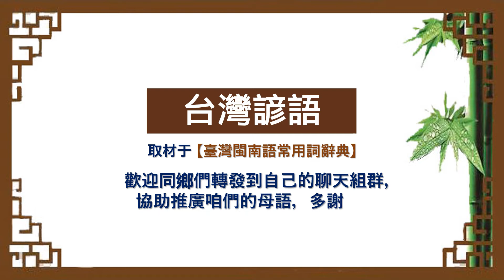《 台灣諺語 》 猜一猜，測試您對它的認知。請先給答案後再看影片答案。（當然會有別的答案，提供的僅是其中比較特殊之一。）